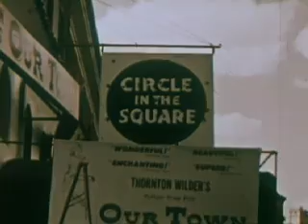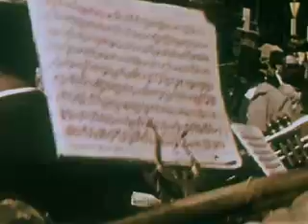Greenwich Village Sunday1960